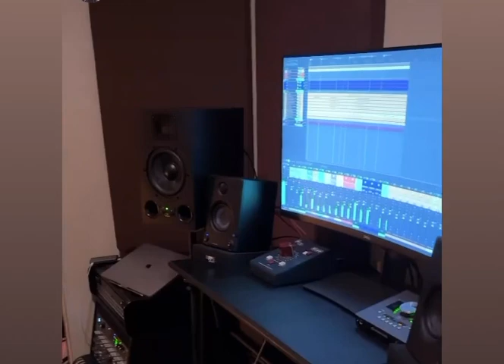In the Studio Listening to Our Cover of “Lovesong” by The Cure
The progress so far!